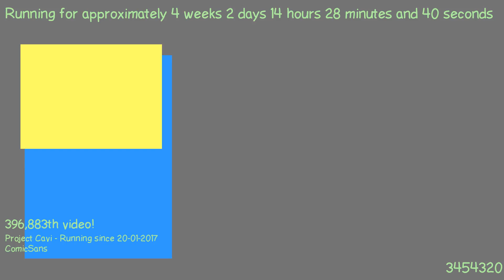1487593963 - Webdriver Cavi - H2